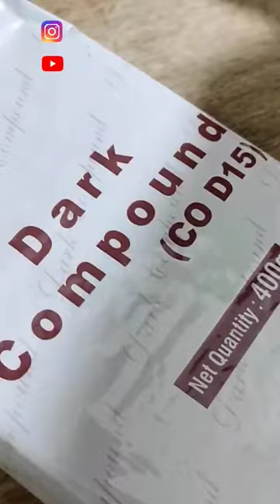🍫Chocolate 🪔Diya for Diwali Diwali Chocolates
Diwali is around the corner and so its time for some special Diwali sweets. So try this unique dessert item and surprise your guests with this showstopper dessert. Try this Chocolate Diya filled with mango custard.  Its very easy to make and too delicious.
Online Link for buying
Diya Shape Chocolate Mould
Link For Chocolate Compounds -
Dark Chocolate Compound
Milk Chocolate Compound